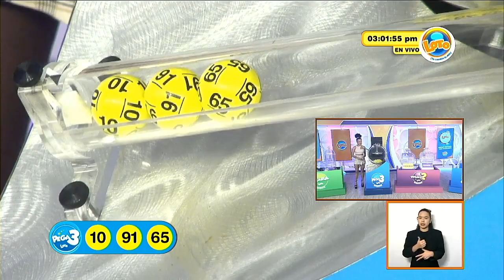Sorteo LOTO 3:00 p.m. 26 de febrero del 2024